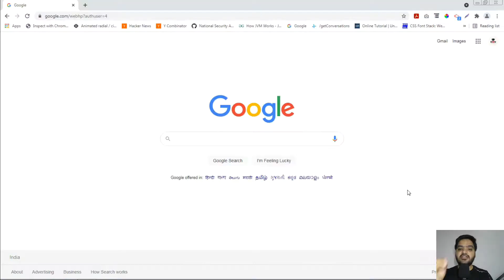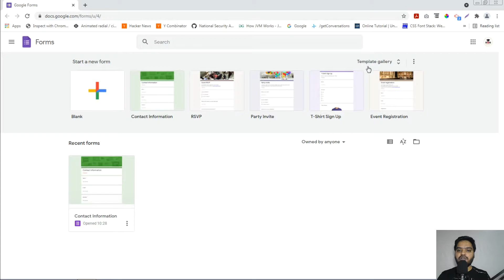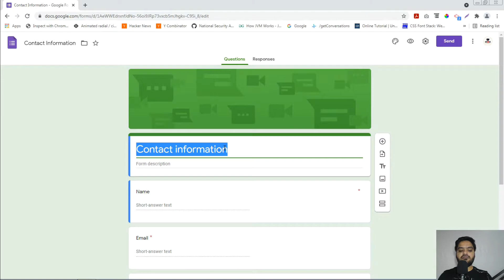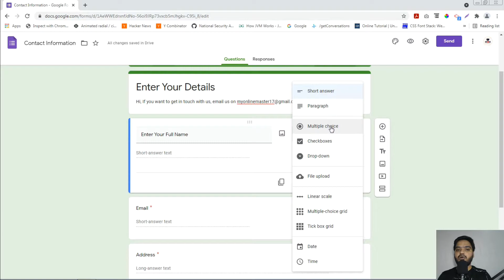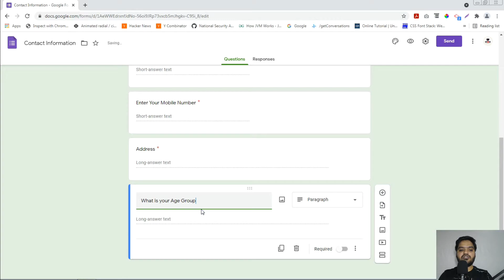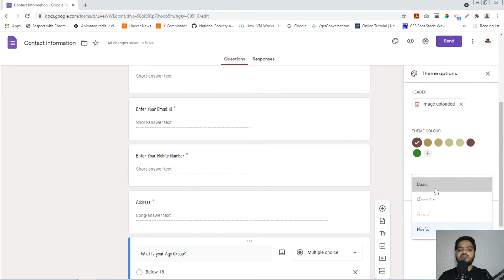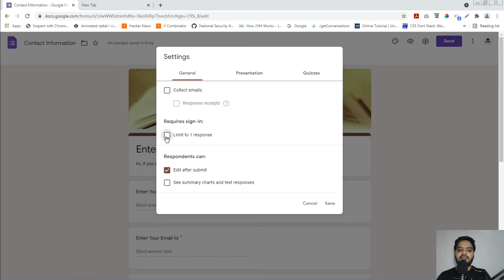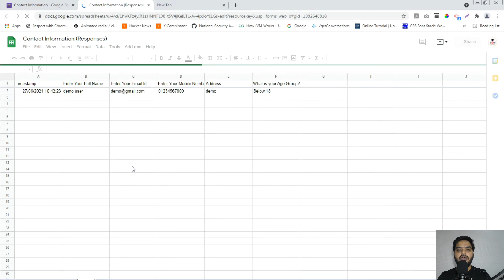How to Create Google Form in Hindi | Make Google Form in Hindi | Google Form Kaise Banaye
Hi everyone, let's learn How to create google form to collect user's data. This entire video will help you to make google form for surveys, registration purpose & feedback etc.

There are three steps, in which you will how to make a google form for collecting user's data.

Step 1 - Create Google Form
Step 2 - Share Google Form link with users
Step 3 - View the collected data

01:15 What is Google Form and Usage of Google Form

02:21 Create a Google Form

07:45 Create Shareable link of Google Form

08:23 Fill the Google Form

09:30 View the Google Form Data & Link with Google Spreadsheet.